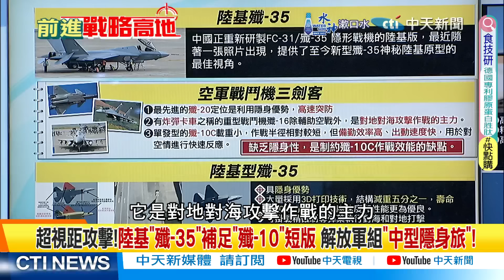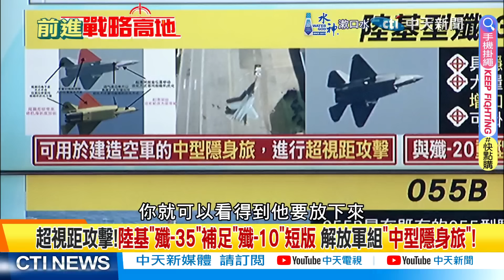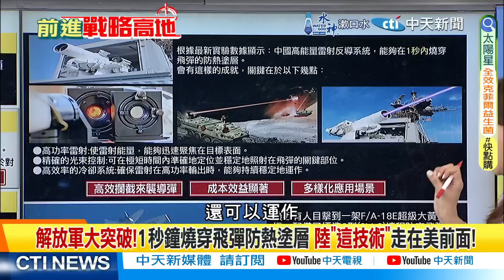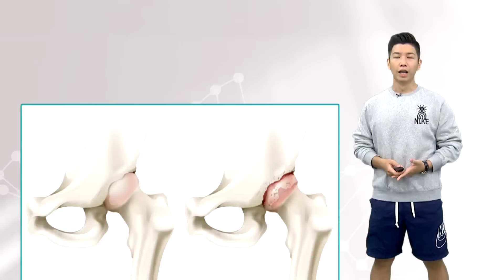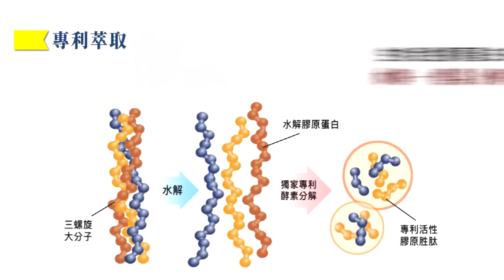陸基殲-35"力壓美F-35"!搶中東訂單?高精度!陸"055大驅+紅旗-26"金鐘罩｜【前進戰略高地完整版中集】@全球大視野Global_Vision